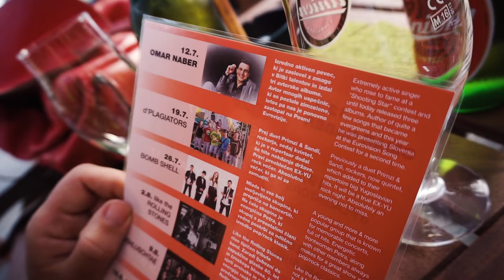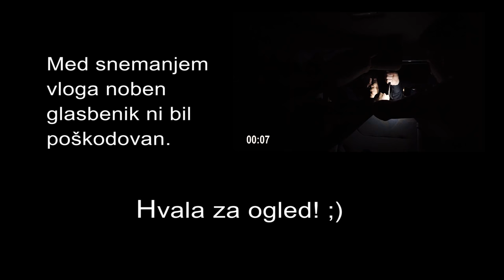7# VLOG ŠOFER OD OMARJA